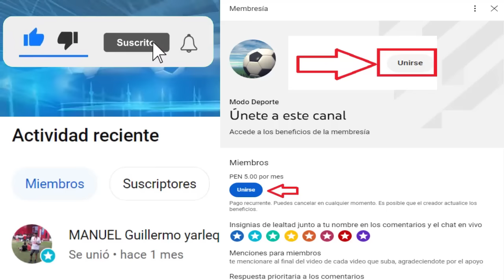Universidad Catolica recibira de local a Union Española 2023 | Fernando Batista sera DT de Venezuela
Creditos
MusicbyAden - Fiji
Descargar: Musicbyaden – Fiji